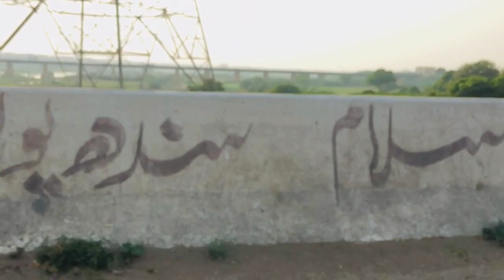My First vlog🥰🥰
Najjo vlogs support me